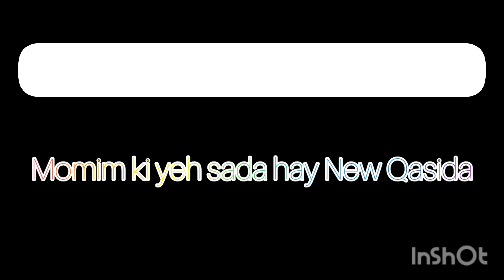Qasida Mola Ali a.s Momin ki yeh sada hay sub say bari ata hay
Poet Imtiaz Ali Shah Syed